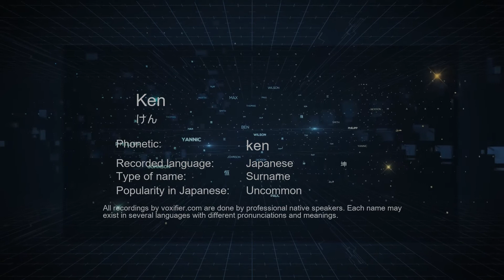How to Pronounce Ken (けん) in Japanese - Voxifier.com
This is the Japanese pronunciation, gender, and phonetics recording of the name Ken (けん). The same name may exist in other languages with different pronunciations. Check the meaning of name along with other possible pronunciations or similar names for free Voxifier uses the help of expert linguists to simplify pronunciations by replacing some special sounds with sounds more commonly available across all languages.